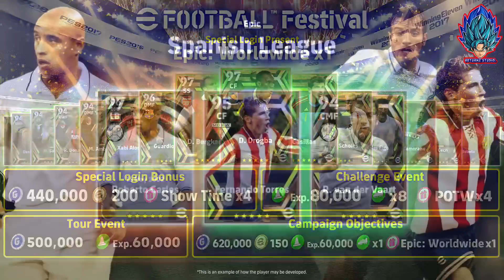อัพเดท!! แจกตำนานฟรีอีกแล้ว การแจกฟรี ยืนยันนักเตะแพ็คใหม่ สิ่งที่เข้ามาใหม่วันนี้ | eFootball 2023